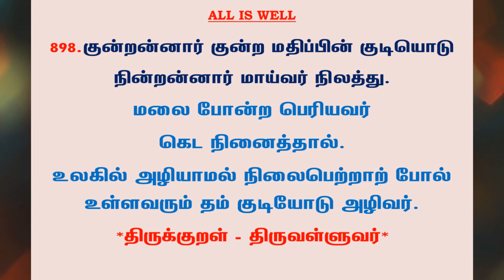#1060 | தினம் ஒரு திருக்குறள் - குறள் 898 | Kural 898 - Daily One Thirukkural